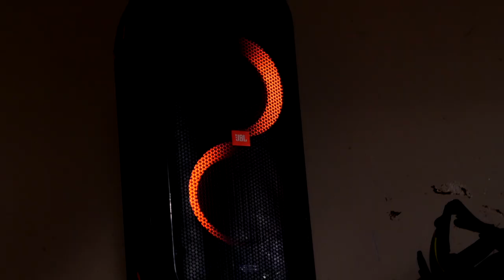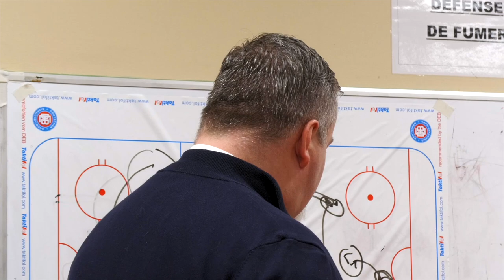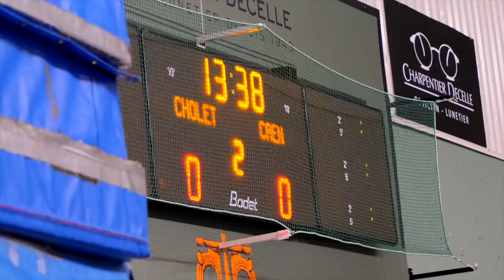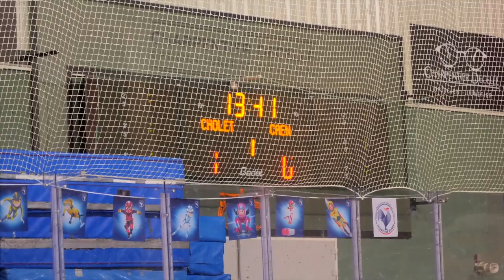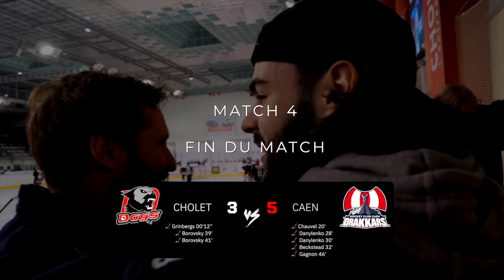𝗜𝗻𝘀𝗶𝗱𝗲 𝗗𝗿𝗮𝗸𝗸𝗮𝗿𝘀 : 𝗹𝗮 𝗾𝘂𝗮𝗹𝗶𝗳𝗶𝗰𝗮𝘁𝗶𝗼𝗻 𝗱𝗲𝘀 𝗰𝗮𝗲𝗻𝗻𝗮𝗶𝘀 𝗮̀ 𝗖𝗵𝗼𝗹𝗲𝘁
🟦🟥 Retrouvez en 15' la qualification de nos Drakkars face à Cholet (3 victoires à 1) en 1/4 de finale de D1.

Merci à @G-rudy pour la qualité de la réalisation.